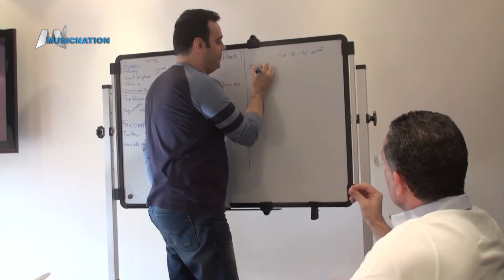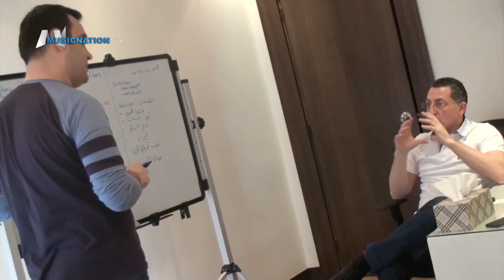Guessous mohamed| محمد جسجس| مقابلة خاصة